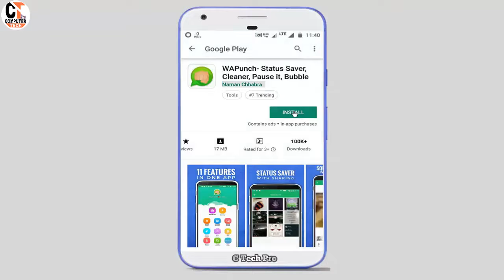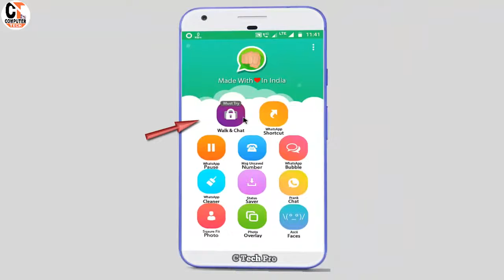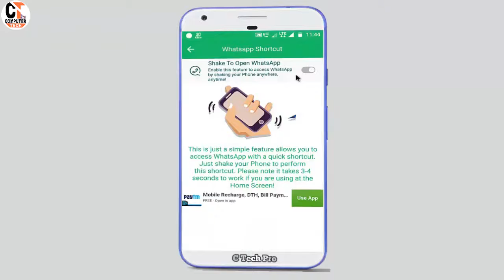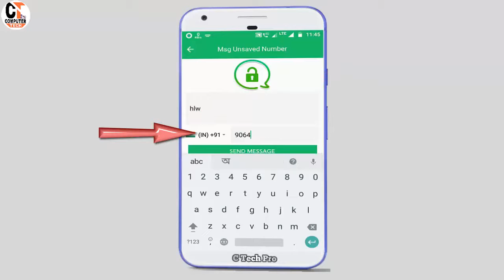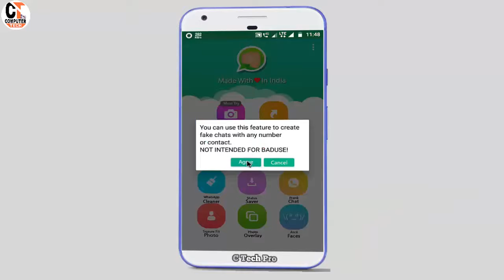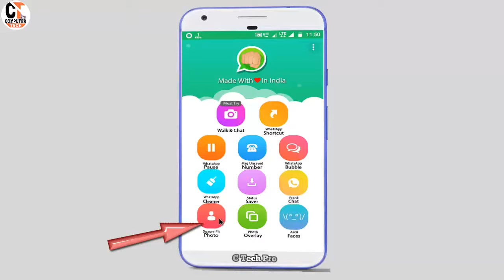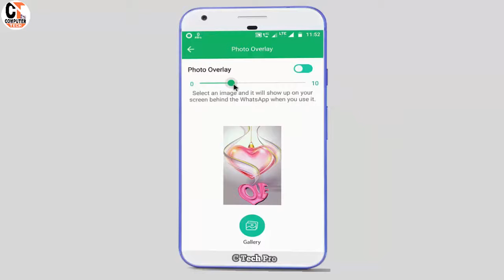আপনার মোবাইলকে দু বার ঝাকান Whatsapp Open হয়ে যাবে।। Mobile New Eleven Secret Tips (Bengali)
আপনার মোবাইলকে দু বার ঝাকান Whatsapp Open হয়ে যাবে।। Mobile New Eleven Secrets Tips.

আপনি এই Application টির ভিতরে এগারো টি New New Features পেয়ে যাবেন।

1. Walk & Chat.
2. Whatsapp Shortcut.
3. Whatsapp Puse.
4. Mes Unsaved Number.
5. Whatsapp Bubble.
6. Whatsapp Cleaner.
7. Status Saver.
8. Prank Chat.
9. Square Fit Photo.
10. Photo Overlay.
11. Ascii Faces.